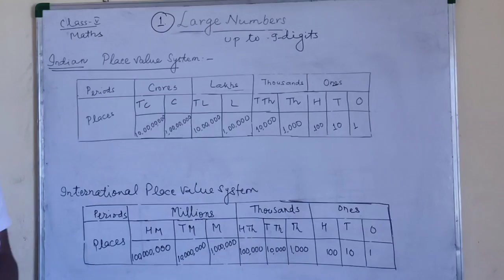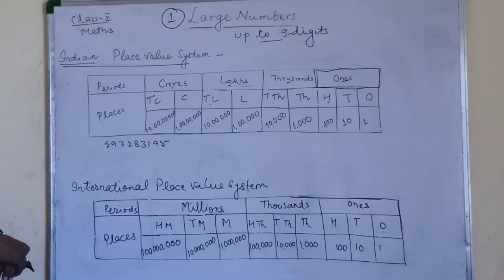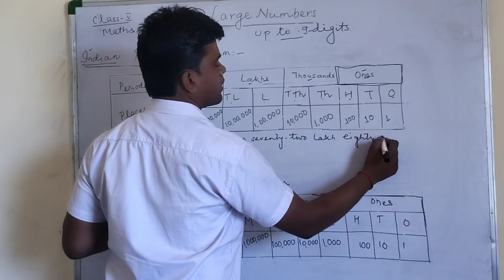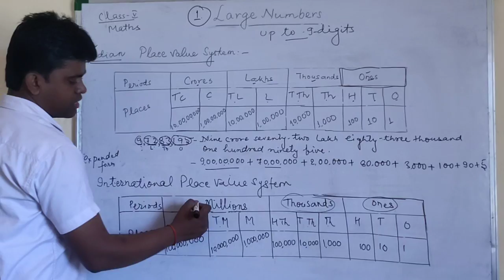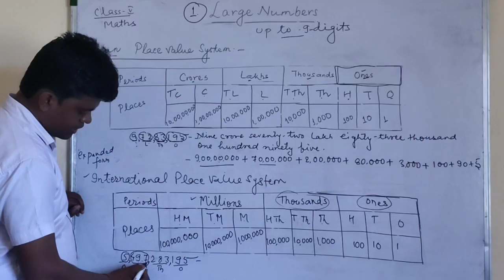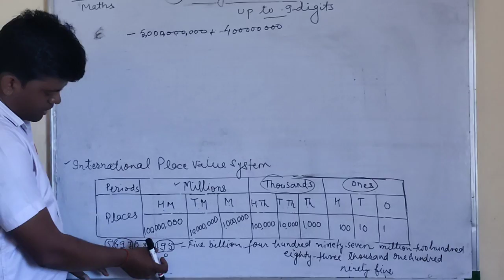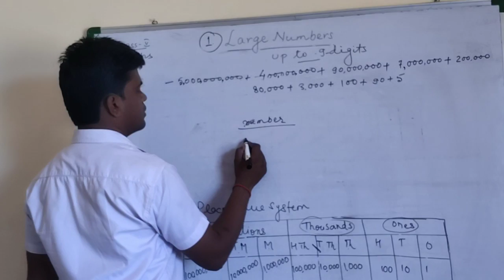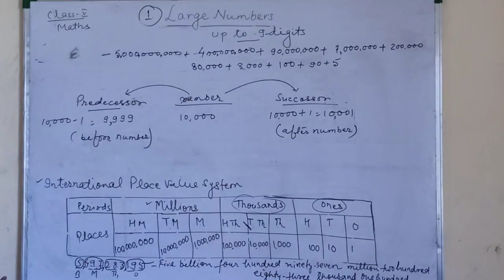Class 5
Maths Ch-1 Large Numbers